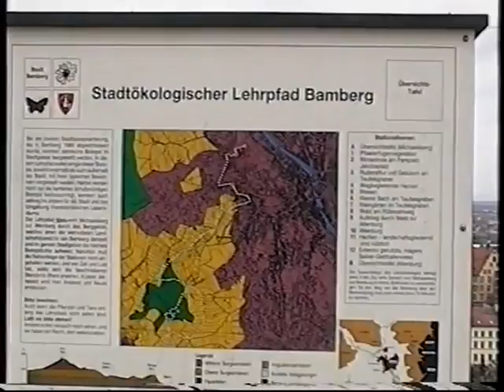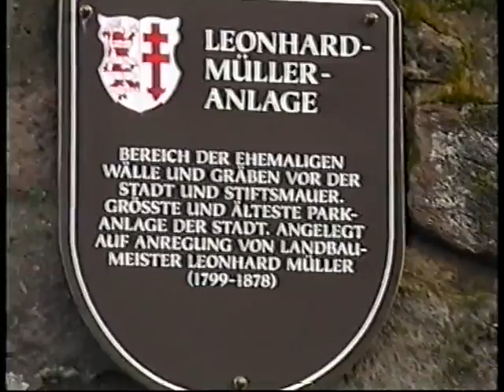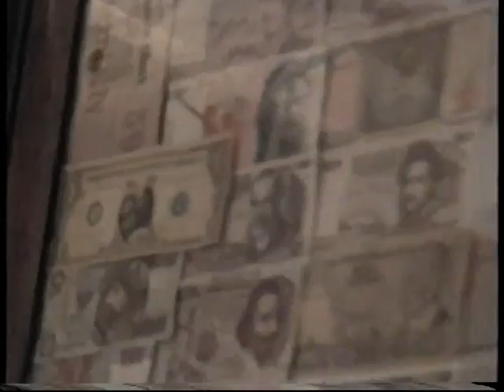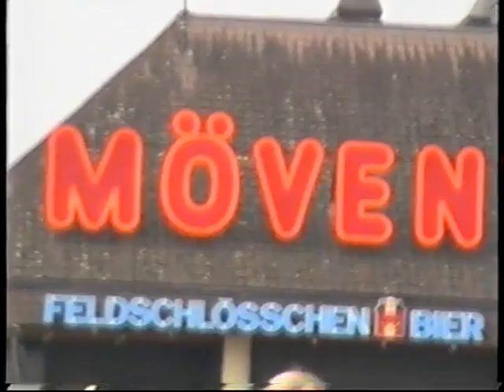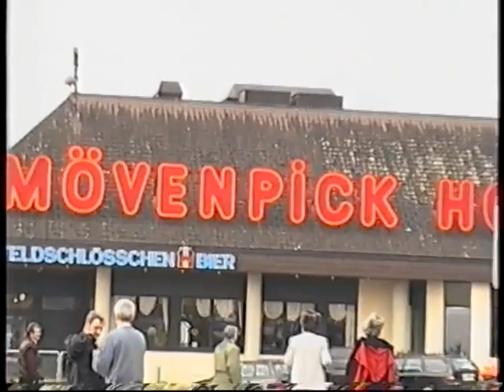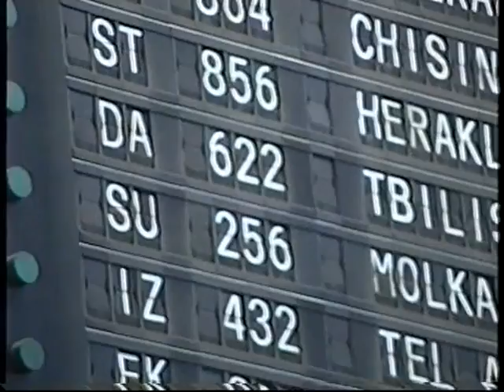Гастроли казаков в Германии март 1999г. (2 часть)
Бамберг